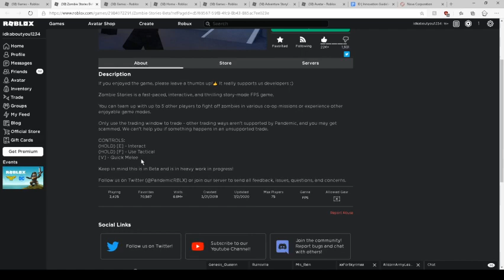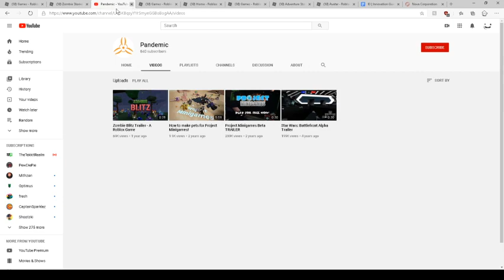my thoughts on pandemic's zombie stories game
Mystical Arcane here!